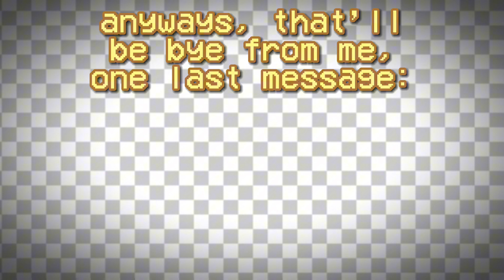300 subs!!!! yay!!!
the tags (so this video survives the algorithm)